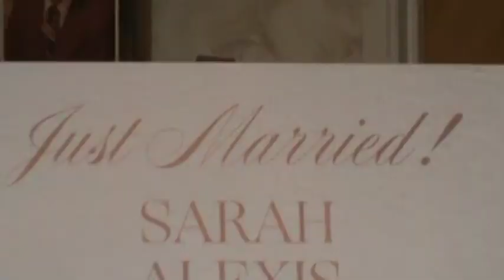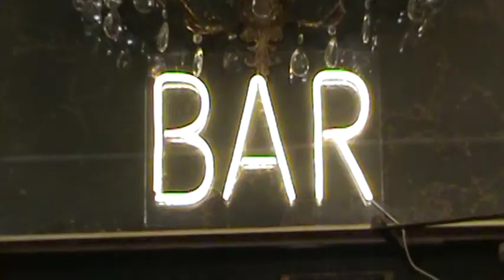pov: you're the drake friend at a wedding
maybe I should start sharing things I create, so here you go :)

song: drake - rich baby daddy